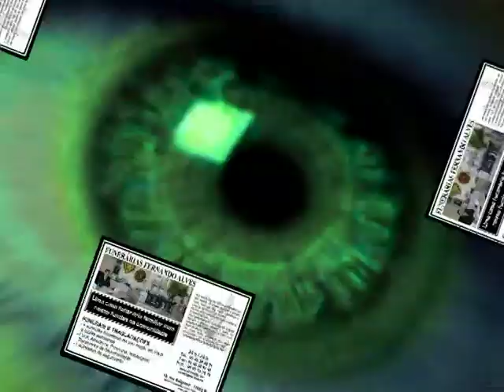Terras de Bouro - Conversa com o presidente da camara municipal em Nanterre - 1.mpg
Terras de Bouro - Conversa com o presidente da camara municipal em Nanterre